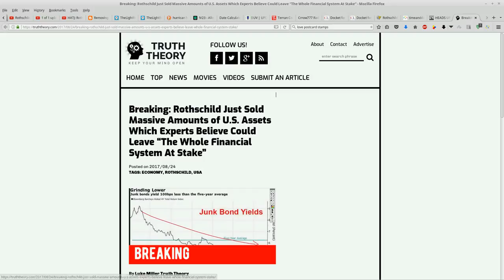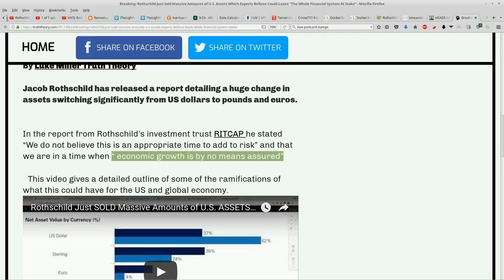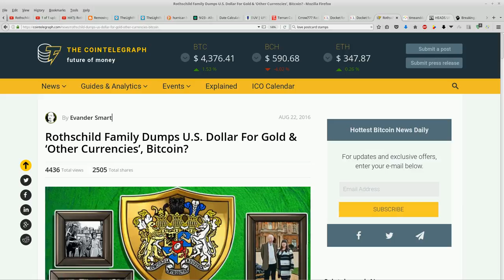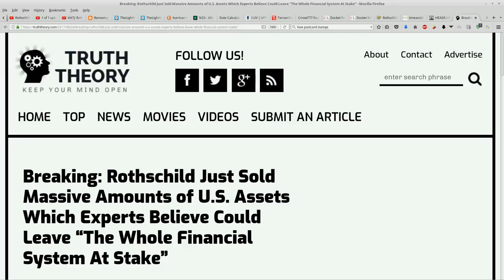HATJ RKB : Rothchilds Asset Move: Current Article August 24, 2017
without prejudice
All my Love,
Dani